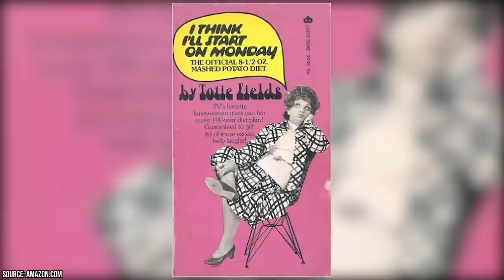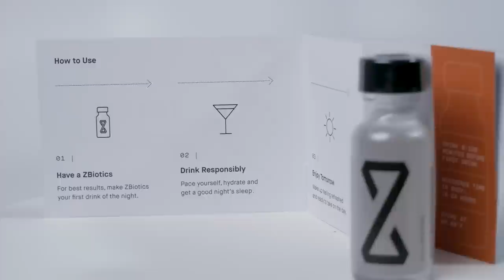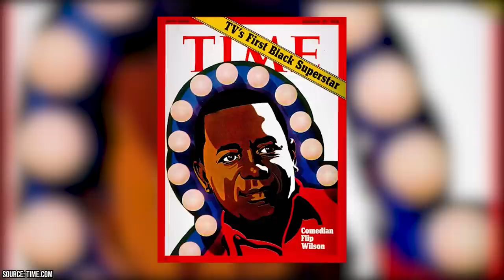The Best Comedians of the 60s You Might Not Remember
If you’re a fan of comedy and comedic performers, you know that there are a ton of amazing ones out there today. But for every modern comic, and funny actor, there were decades of performers who came before them and set the stage for their arrival.

00:00 - Intro
00:33 - Stiller and Meara
02:16 - Totie Fields
04:48 - Shelley Berman
06:39 - Flip Wilson
08:17 - Outro

There was no more important time for the growth of the budding comedy scene in America than the 1960s. The decade was full of change, upheaval, and pushing the envelope in a huge variety of way. The social, political, and cultural changes happening during the 1960s meant that the entertainment industry was also changing to reflect the time. As such, comedy began to grow in various ways, as performers, writers, and actors searched for ways to be original and push boundaries, while still appealing to mainstream audiences.

As such there were many important and talented acts that paved the way for the comedy that came out in the ensuing decades. Yet, some of them often get forgotten in the glut of comedians that have come since they were doing their thing. In this video, we’re taking a look at a few important comedians, actors, and writers who shined in the 1960s and beyond. It’s a way to learn about the comedy of the mid-20th century, how it paved the way for the comedy that came after it, and who some of the important performers were who are talked about a little less today. So join Facts Verse, as Present: The Best Comedians of the 60s You Might Not Remember!